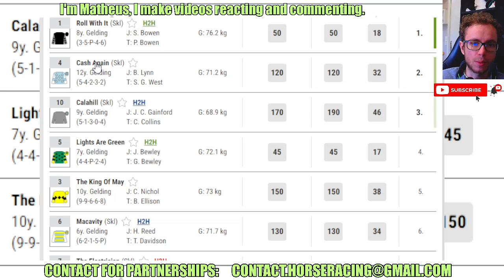Roll With It wins at Cartmel Jun, 30 2024 RESULTS